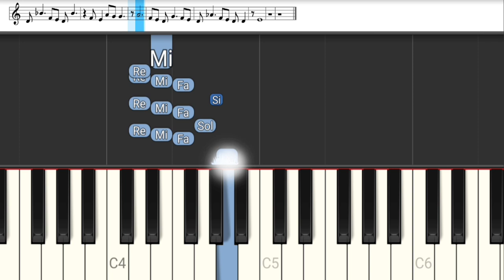Rua Ramalhete - Tavito - Biafra - Roupa Nova (Versão Easy) - Tutorial Piano Teclado Partitura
Link com Letra e Cifras para tocar o acompanhamento, com a mão esquerda, no teclado